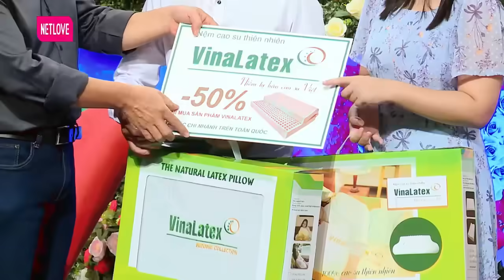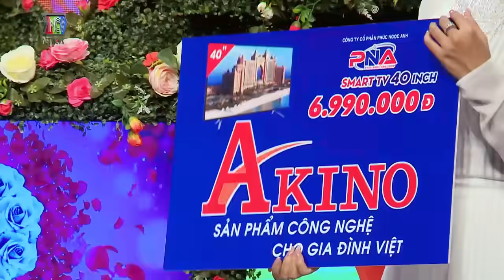Cặp đôi HỢP NHAU 100% chưa mở rào MC Quyền Linh QUẢ QUYẾT YÊU LUÔN ĐI khiến cô nàng TOÁT MỒ HÔI HỘT